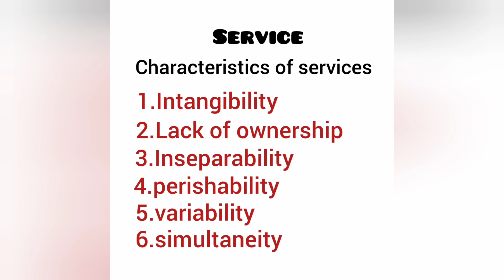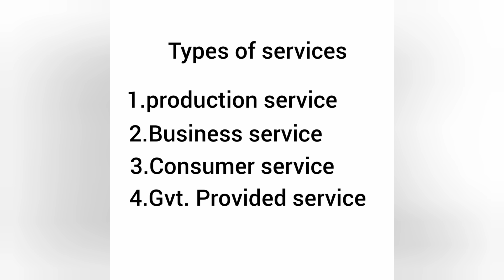calicut university |marketing management |7th chapter| 2nd sem|Bcom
Hi everyone
Here is the video of Bcom marketing management 2nd sem

if you want additional points pls cmnt..